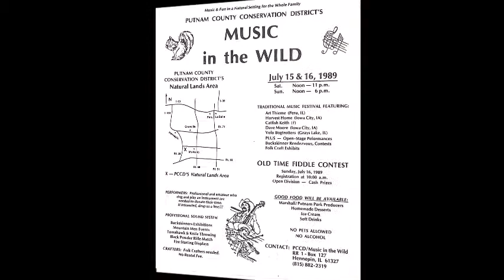Music in the Wild 1989 Rock Creek Ramblers (Full Session)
Bill Mort - Mandolin
David Evers - Banjo
Jim Peart- Fiddle
JC Monroe - Guitar
Dave "Bingo" Layton - Bass